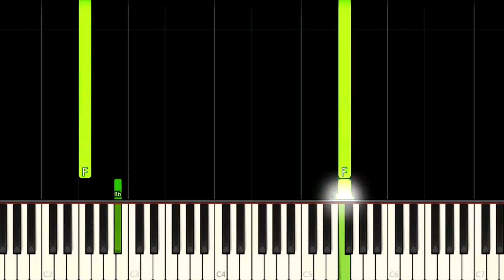DISNEY DINOSAUR (2000) THEME - EASY Piano Tutorial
How to play Disney's Dinosaur (2000) Animation Movie Main Theme Song on this EASY Piano Tutorial!
Como tocar a música tema do filme de animação da Disney Dinossauro (2000) neste Tutorial FÁCIL de Piano!